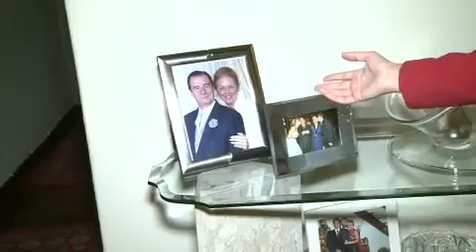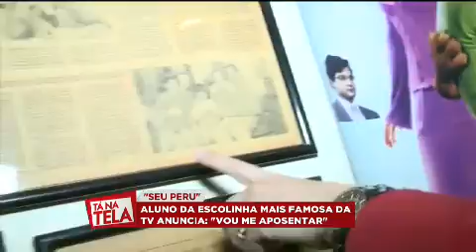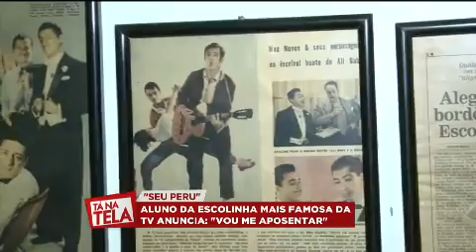Seu Peru anuncia aposentadoria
Orlando Drummond fez dublagens de grandes personagens como Popeye, Scooby Doo, Alf e deu vida ao "Seu Peru", personagem da "Escolinha do Professor Raimundo". Foram 70 anos de carreira, que ficarão na lembrança de todos os brasileiros.

Programa Tá Na Tela - Site UOL Mais.